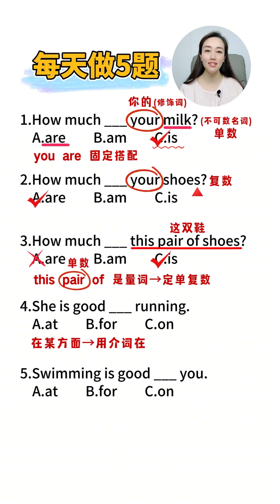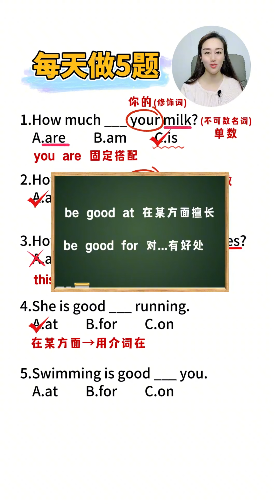解锁英语掌握：每天只需5道题，轻松进步有保障！第 24 课